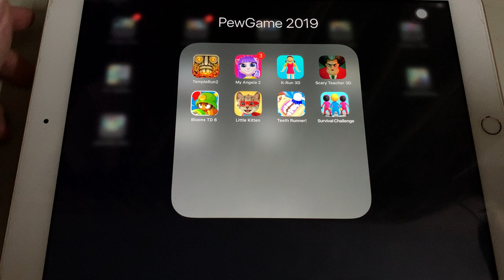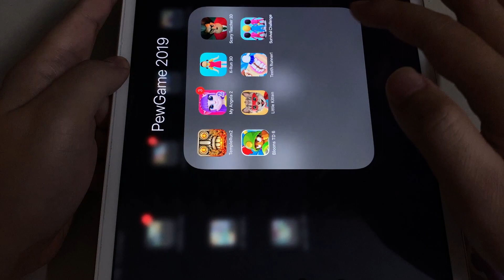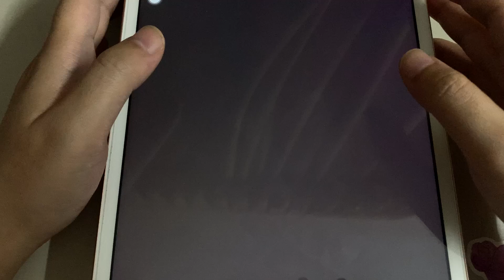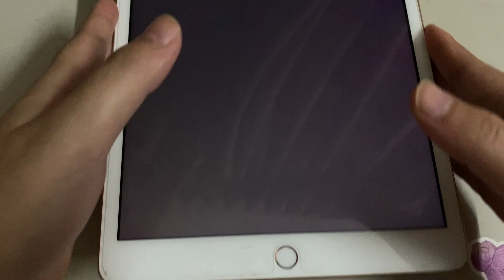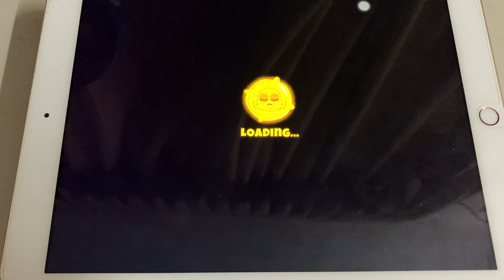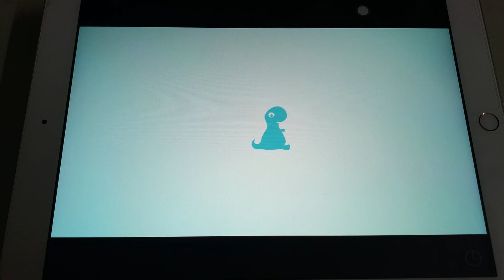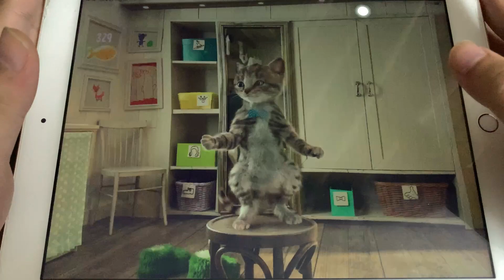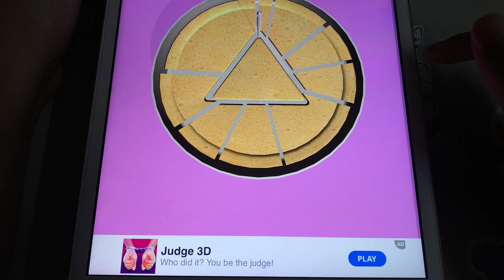My Angela 2,Temple Run 2,K-Run 3D,Scary Teacher 3D,Bloons TD6,Little Kitten,Teeth Runner,Survival,